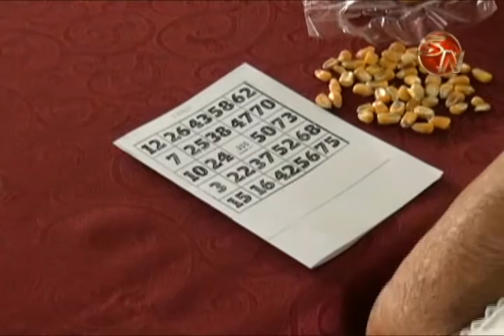Colaboradores de Cafè del Valle llevaron alegría al Hogar de Ancianos